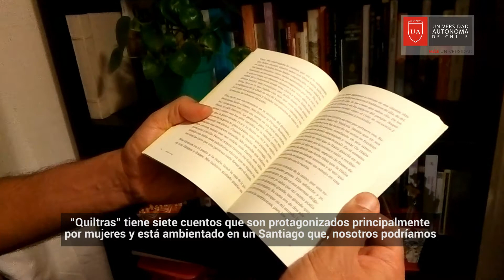Libro de cuentos “Quiltras”, sugerencia del director de Ped. en Historia Dr. Francisco Gallegos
¿Conoces el libro "Quiltras" de Arelis Uribe? En el Día Internacional del Libro, el Director de Pedagogía en Historia, Geografía y Ciencias Sociales de la Universidad Autónoma de Chile en Talca, Dr. Francisco Gallegos, nos habla sobre este texto.